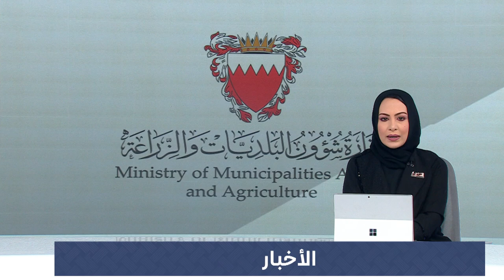مركز الأخبار : بدء استقبال طلبات تسجيل الراغبين بالمشاركة في سوق المزارعين البحرينيين بنسخته الـ12